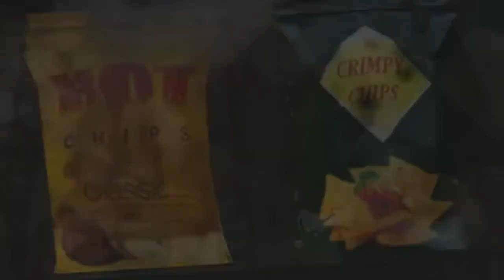IDIOTS PLAY THE DIAMOND HEIST- Payday 2 Funny Moments/Fails w/Joel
Me and my bud Joel play some Payday 2 but we are absolute garbage which results in failure and good old fashioned funnies...descriptions are hard

The Game: The game is Payday 2 the sequel to the critically acclaimed Payday: The Heist. In Payday 2 you once again pick up the masks and can play as the original payday gang but also some new Payday 2 exclusive characters. Payday 2 is a 4-player co-op game similar to Left 4 Dead except in Payday 2 you are robbing banks either using either stealth or force. Payday 2 is quite the unique experience